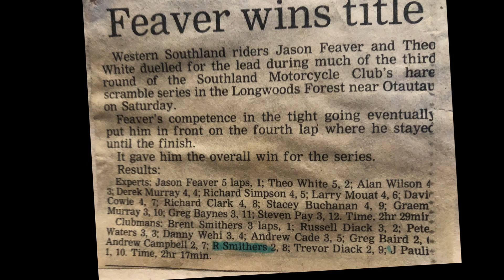Longwoods Hare Scramble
Hare scramble  from back in the day held in the Longwoods Forrest Otautau, Southland